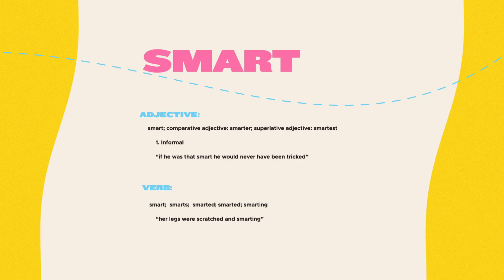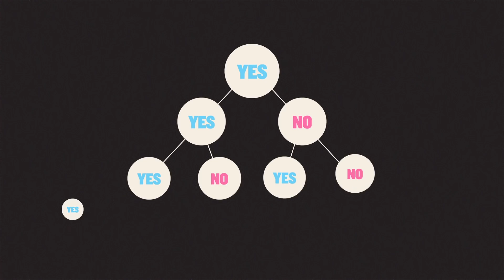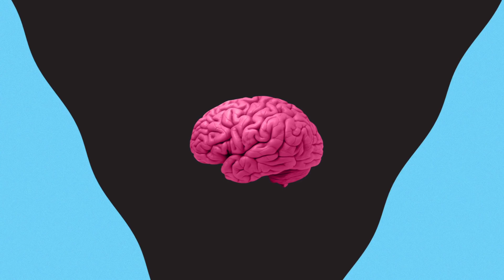How Neural Networks Are Making Technology Smarter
The ability to learn, interpret, adapt and evolve has always set humans apart from machines. But is that gap closing?

Human brains contain about 86 billion neurons, interconnected by an incredibly complex system of pathways known as synapses. Neurons function by passing electrical charges to each other via the synapses, resulting in active / inactive - or true / false - responses. It’s why humans are so good at pattern recognition, enabling us to read, speak, and tell thousands of faces from one another.

A form of algebra fundamental to computing, known as Boolean logic, also relies on true (1) or false (0) values. A large enough computer system using Boolean could do a passable job of imitating the brain - otherwise known as a neural network.

But it’s not all plain sailing where neural networks are concerned – just ask Amazon and Tesla.

Find out more about neural networks, and why it’s important to not overestimate what they’re capable of, in this explainer video from iluli by Mike Lamb – explaining the ideas and innovations changing our lives.

• _Amazon scraps secret AI recruiting tool that showed bias against women:_
• _NTSB: Tesla’s Autopilot UX a “major role” in fatal Model S crash:_

0:00 Introduction
0:31 Pattern recognition
0:56 The human brain
2:04 Neural nets
3:29 Dangers
4:34 Conclusion